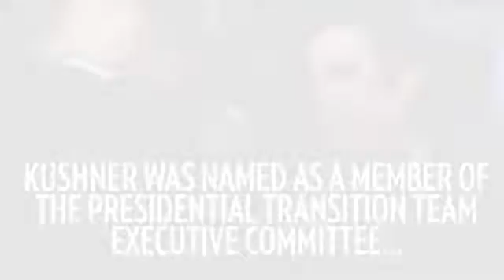Five things to know about Jared Kushner